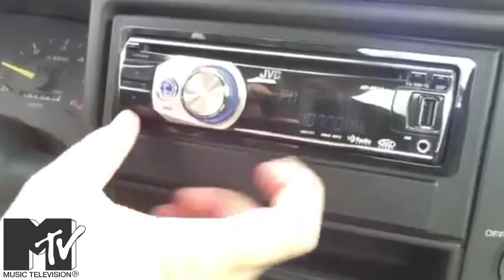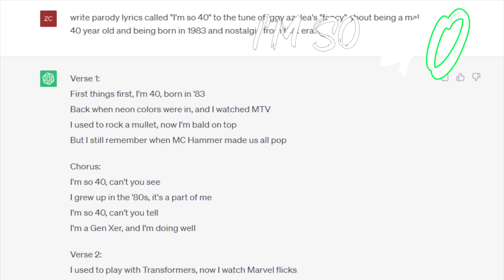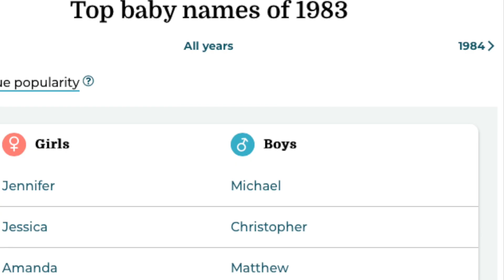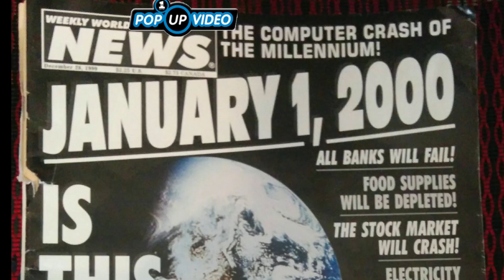I'm So 40 - by Zac Charlson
A parody song about reaching the top of the hill, realizing you've been on this planet for four decades and all the nostalgia I could possibly fit into a 3 minute video. Dedicated to anyone created in the early 80s. I'm so 40.

Tune of "Fancy" by Iggy Azalea:
First things first I’m a Xenial, so believe I recorded this off the radio
still in the mixtape business till that kid at school got CD burner for Christmas
Rock a Walkman just like this, Got a discman, yeah it skips
Joined a club to buy all the hits, 12 CDs for the price of just one disc!
Takin off my stereo face, never risk that, started kindergarten in ‘88, yeah

got a binder of CDs, where I put em at? finally called a girl, but had to talk to her dad
I'm so fourty You already know
I'm in the fast lane, Straight down to the old folks home
I'm so fourty, yeah the greys they show
still think I’m 20, but no.oh.oh.oh.ohno no

I tried to. use Chat.GPT. just to. write this
but it said. I’m bald. and I rocked a. fat mullet
we all know the truth is the hair was a bowl cut
I’ll bust a cap in that laughing dog from duck hunt
We all remember those times, internet on phone lines
Ninja turtles in hand, better be kind, rewind
we all remember those times, rocking out to Sublime
napster, limewire not a victimless crime

Well I love Weird AL, TRL and Saved by the Bell
still scared cause Jessica got stuck in a well
I can wind a cassette and spin a rotary phone
sit backwards station wagons and I just say no!

I’m so 40, you already know
Only band better than backstreet, were those boys named LFO
I’m so 40, Yeah I’m super old
older than the internet and even cell phones
Trapper Keepers, Fording the river on Oregon Trail
Fresh Prince of Bel-Aire
Full House, Friday nights with Urkel
My Job was to turn TV up
Had no remotes yeah that wood TV sucked
Burnt our skin on giant slides
Restaurant smoking sections took a few years off of our lives
All my friends are named Mike and Dave
I’ll be watching you, with every breath you take
to all the Jens, Sarahs and Ashleys
Chris, Josh and Matt don’t forget billie jean
Baggy Pants, MC hammer can’t touch this
Toys R US, Reading Rainbow, Pizza Hut Book it
This goes out to all my 1980s cool kids
School Tvs on wheels, yeah bring in that laserdisc

We’re so 40, you already know
we’re in the fast lane, Straight down to the old folks home
We’re so 40, Gotta take it slow
So we don’t blow our back out, down low oh oh oh

1983